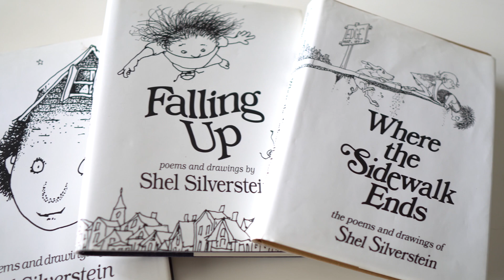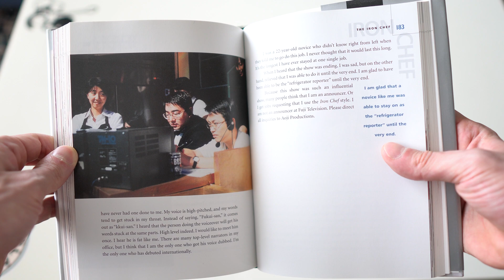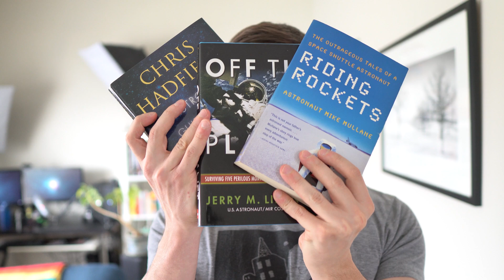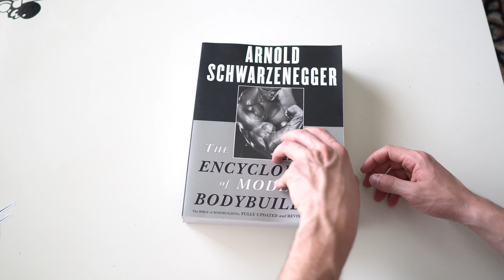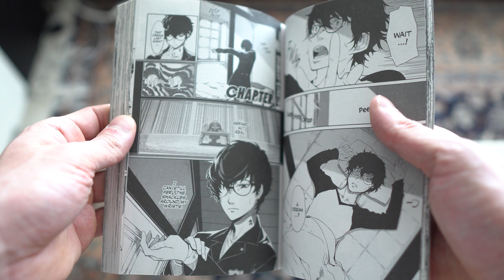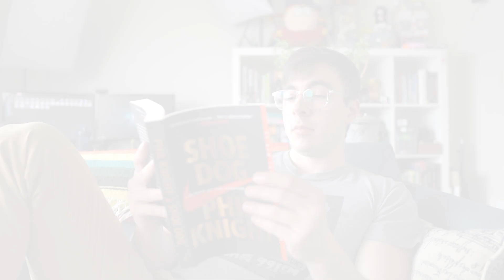World Book Day 2020! My Favourite Books!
April 23 is World Book Day!
In this video I go over a couple of my favourite books in my collection. I'm sure I left out a bunch but these are the books that immediately stood out to me on my shelf.

In order of apperance:
0:35 Where the Sidewalk Ends - Shel Silverstein
0:58  Iron Chef The Official Book
1:20 Harry Potter - J.K. Rowling
1:54 Archie Comics
2:26 WE - Yevgeny Zamyatin
3:23 Riding Rockets - Mike Mullane
3:51 Off The Planet - Jerry M. Linenger
4:02 An Astronaut's Guide to Life on Earth - Chris Hadfield
4:18 Out of Mind - J. Bernlef
5:00 Painters and Hackers - Paul Graham
5:39 Encyclopedia of Modern Bodybuilding - Arnold Schwarzenegger
6:11 Persona Volume 1 & Attack on Titan Volume 1
6:53 Death Note Complete Collection
7:35 Shoe Dog - Phil Knight